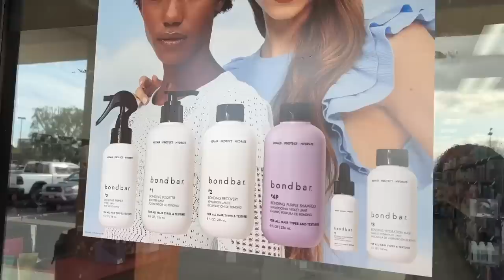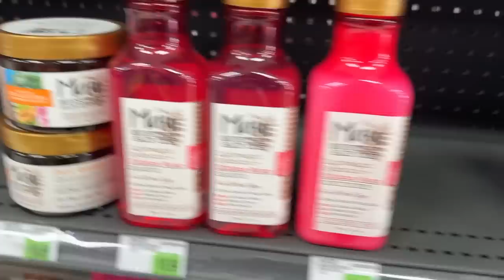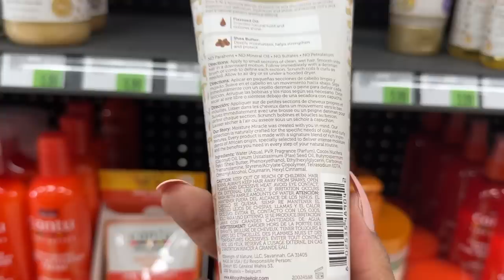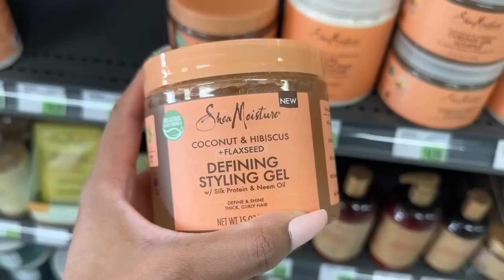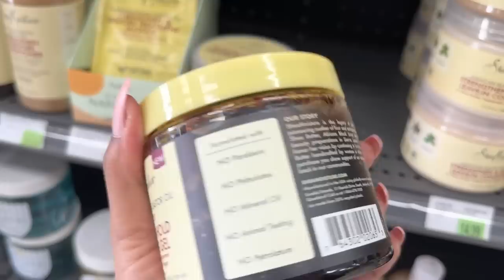Best Affordable Curly Hair Products! $10.99 Or Less at Sally Beauty | BiancaReneeToday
The best Affordable Curly Hair products that I would recommend from Sally Beauty. Sally Beauty has a lot of natural hair products to choose from but these are the products that are $10.99 or less and are sulfate, paraben and silicone free. Some I own and have personally tried and some of these have me curious! Please let me know what you want me to try next from this video and I will review the most requested in my next video.

Thank you Sally Beauty for sponsoring todays video and having me as part of the Sally Beauty Crew.